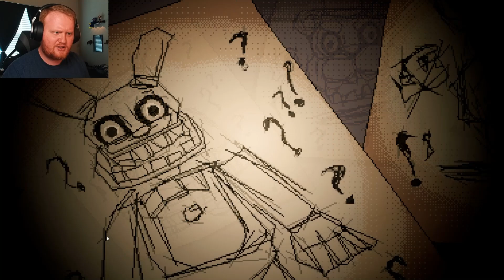FNAF: INTO THE PIT IS HERE AND IT'S INCREDIBLE!! | Five Night's At Freddy's: Into The Pit [Part 1]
FNAF: Into The Pit is finally here and it's incredible!! Let's do this!!